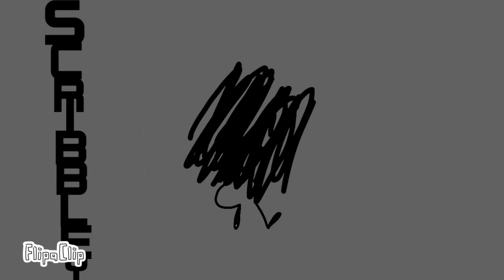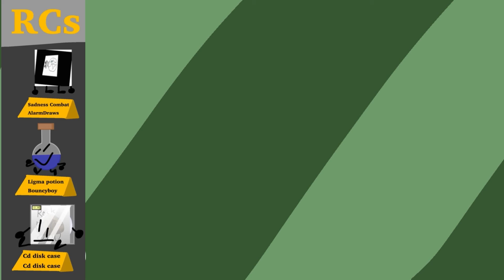Bfhm 1a: the beginning of something new